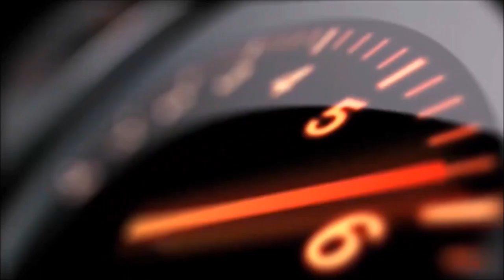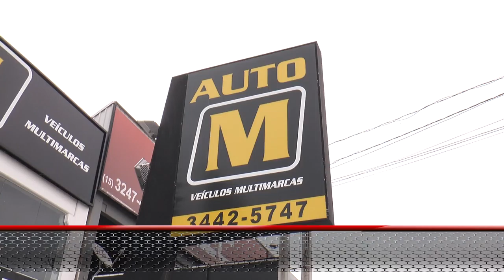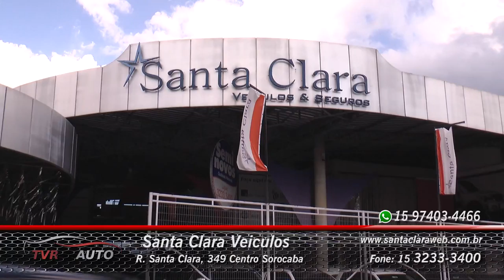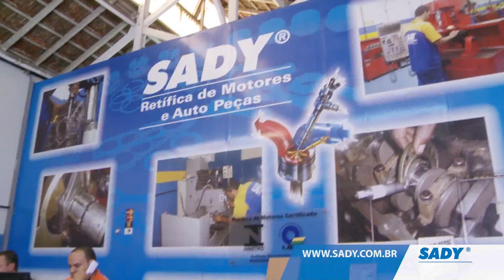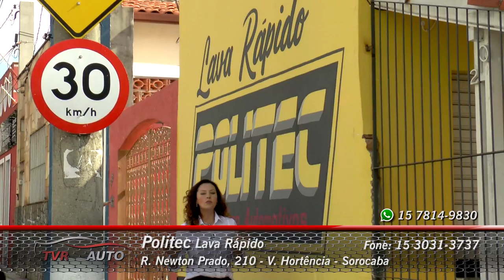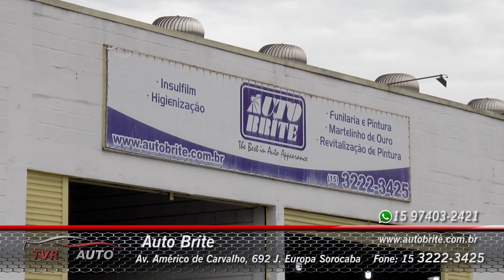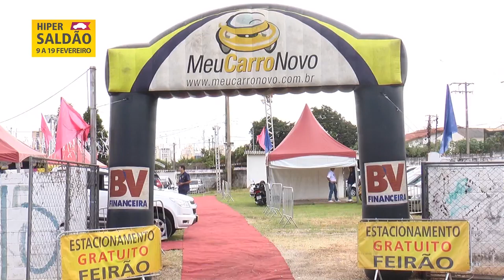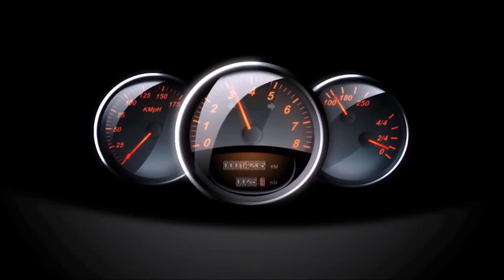TVR Auto 29 | As melhores ofertas automotivas da região!